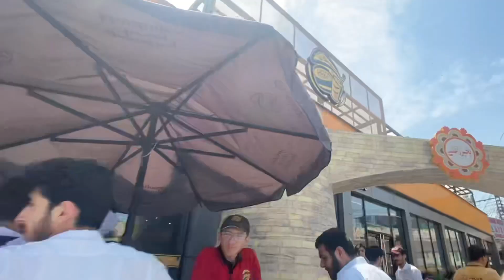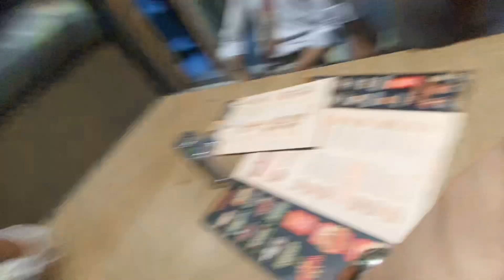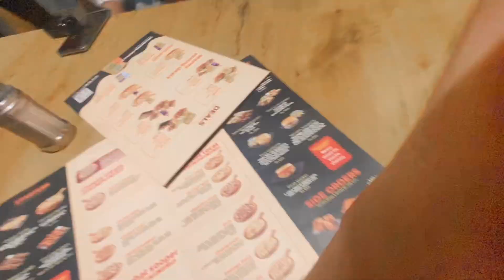Exam khtam allhumdulilah 🥳❤️|| chill with college friends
asalamulaikum